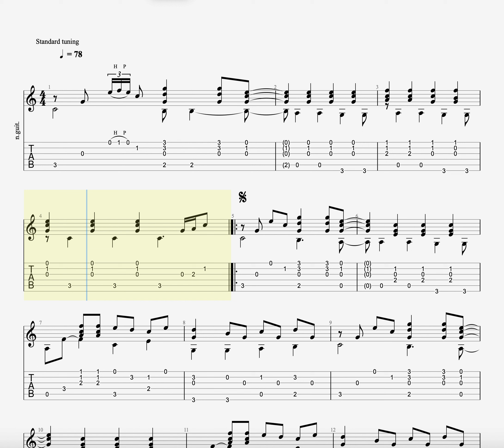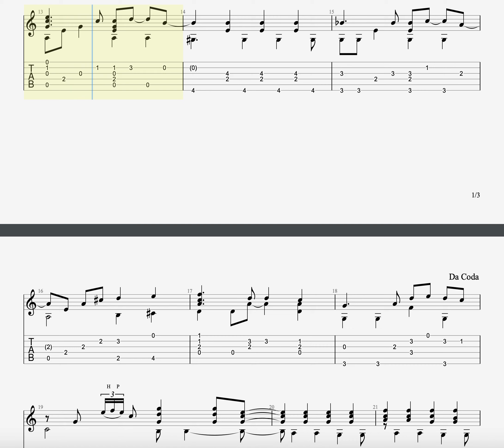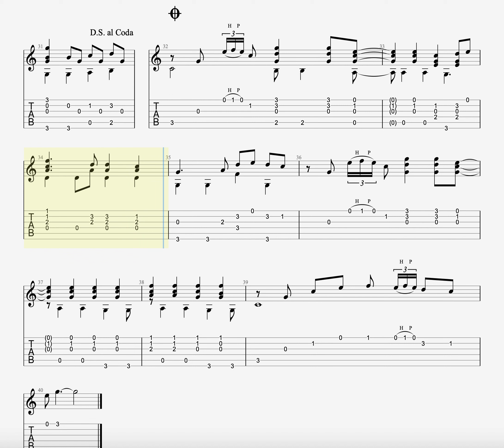Eric Clapton - Tears In Heaven fingerstyle guitar tab